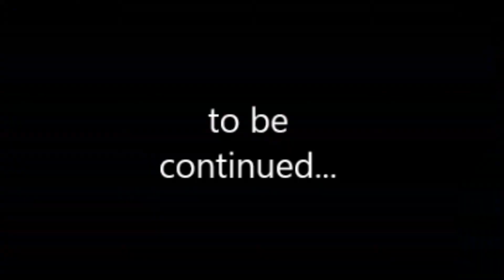Red Dead Redstone ft. MegaDBrick: Part 1: Training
Red Dead Redstone is an open world, western-themed adventure map. It features gunfights, pig-racing, and a massive map with over 20+ unique towns and locations.
In this episode we go through the tutorial the map has to offer.

Banner/Avatar made by AlbinoArts
Intro made by NuclearGraphics